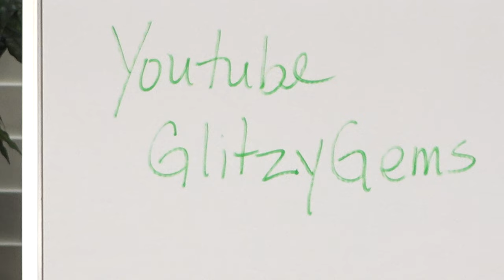Having a Fresh Business All the Time 030717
This training was developed through asking my audience two basic questions.  1.  What do you love most about your business?  2.  What is the biggest challenge about your business?
Through this training I hare how the answers to those two questions are very connected.  I then share three things that can help keep your business fresh all the time.